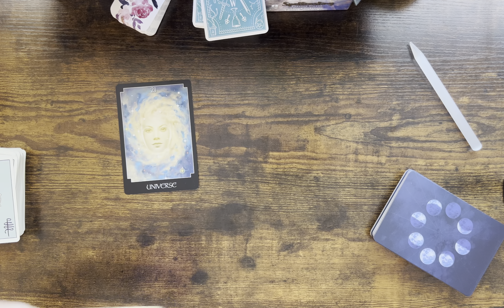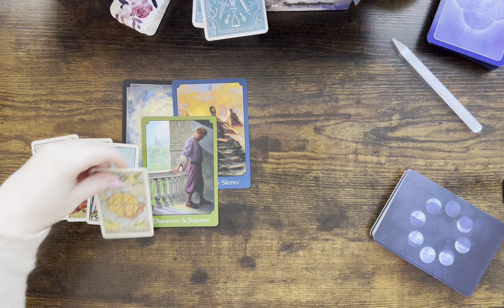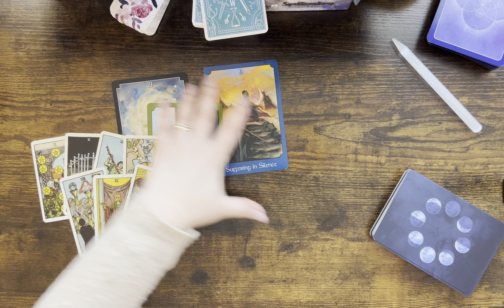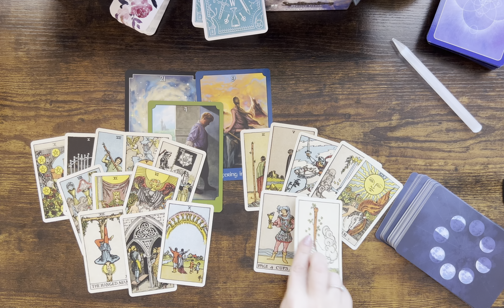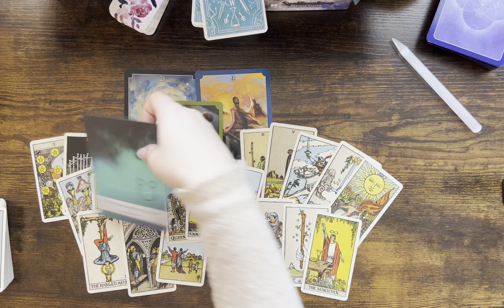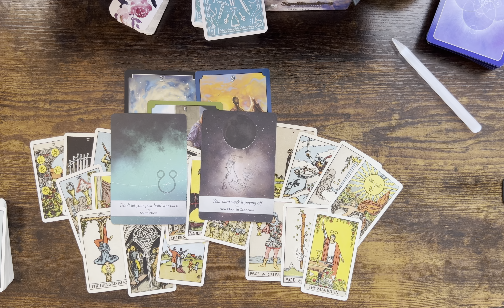ARIES ♈️ Someone Wants A Relationship With You❤️ 21-27 FEBRUARY 2022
MARY'S TAROT CORNER IS NOT RESPONSIBLE FOR ANY OF THE INTERPRETATIONS OR ACTIONS AS A CONSEQUENCE OF ANY CARD READINGS. ALL READINGS ARE SUBJECTIVE AND NO LIABILITY IS ACCEPTED BY MARY’S TAROT CORNER FOR ANY RESULT OR CONSEQUENCE OF THE READING(S). NO INTERPRETATION, BY MARY’S TAROT CORNER IS TO BE ASSUMED AS FIXED OR CERTAIN.